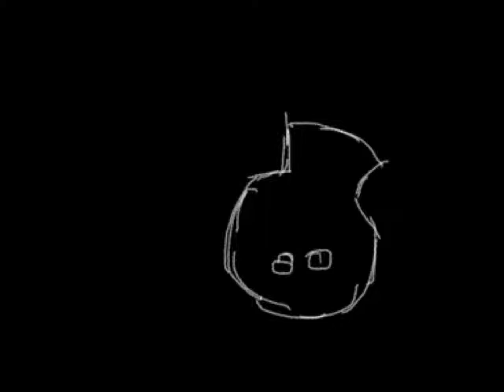Hamlet's skull (episode 1)